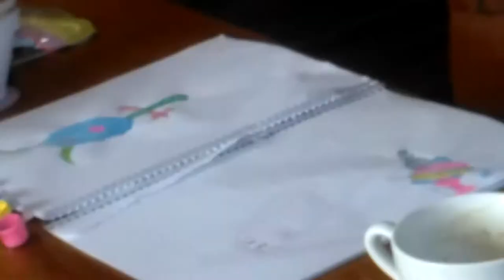Dog drinks coffee not click bate